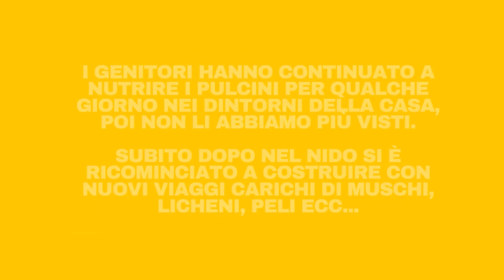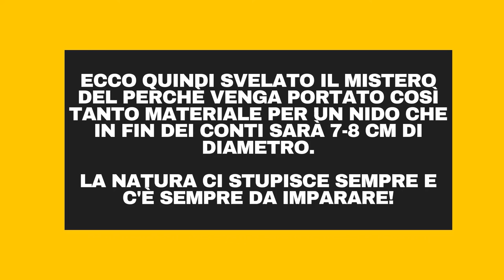52 --- Telecamera nascosta nel nido delle cince - Hidden camera in the nest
Nel video 34,

vi avevo mostrato come ero riuscito a nascondere due telecamere Xiaomi da pochi euro all'interno di una casetta nido per uccelli.

Finalmente ho avuto tempo a montare qualche ripresa.

Dalla natura c'è sempre da imparare.

Vi lascio i link alle telecamere e un articolo sul blog in cui ne parlo.

Pacco da 2.
Pacco da 4
Dome 360° uso interno

Esistono anche dei nidi già montati, come quello che vi metto qui sotto, con telecamera montata all'interno, ma mi sembrano un po' troppo costosi quindi con un po' di manualità potete risparmiare molti soldi e ottenere migliori risultati.

Ad esempio vi comprate questo nido e lo modificate risparmiando più di 100 €

Palline di cibo da appendere per aiutare gli uccelli in inverno
Semini per uccellini selvatici

Attrezzi usati nel video.
Frese a tazza Bosh
Trapano Avvitatore Metabo 18V
Fresatrice Bosh 1200 W
Set frese Bosh 30 Pezzi
Set frese Bosh 15 Pezzi
Vernice all'acqua per esterno, questa non è il colore che ho usato io ma la marca è quella.